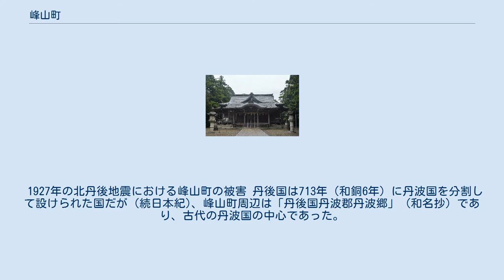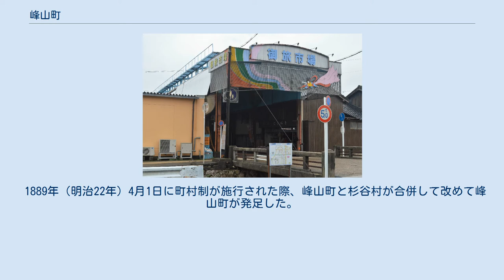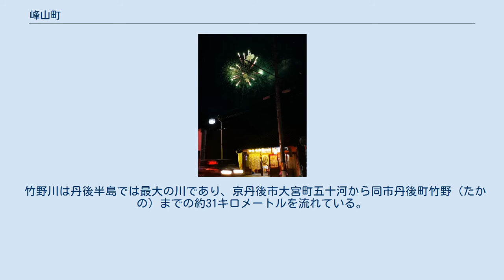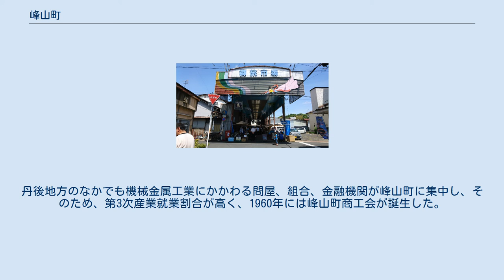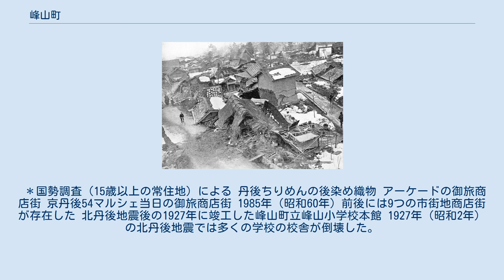峰山町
中郡_(京都府)
峰山町（みねやまちょう）は、京都府北部の中郡にあった町。
丹後半島の付け根に位置し、丹後国風土記の「天女の羽衣伝説」で知られた。
2004年4月1日に大宮町・弥栄町・網野町・久美浜町・丹後町の5町と合併して京丹後市となった。
丹後地方の地場産業である丹後ちりめん発祥の地として知られている。
また機械金属工業の集積地でもある。
 峰山の町章 町章は、峰山町の「M」と「み」を図案化し、結びの線は町民の固い団結を意味し、両翼を広げた翼の形は町の飛躍や発展を表す羽ばたきの姿で表現された。
 町の木 はカエデ、町の花はサツキ、町の特産品として丹後ちりめん、地酒、みそ、しょうゆなどがしられた。
 1927年の北丹後地震における峰山町の被害 丹後国は713年（和銅6年）に丹波国を分割して設けられた国だが（続日本紀)、峰山町周辺は「丹後国丹波郡丹波郷」（和名抄）であり、古代の丹波国の中心であった。
 弥生時代前期の途中ケ丘遺跡・扇谷遺跡があり、大陸系の陶塤（土笛）が出土している。
伊勢外宮の故地であり、日本における五穀・養蚕・織物・醸造などの発祥地とする伝承が残る。
 江戸時代初期から明治まで、峰山藩京極氏の領国として栄えた。
京極氏は関ヶ原の戦いの後、高知の代に信濃国飯田から12万3200石で丹後国に入国した。
高知の没後宮津藩、田辺藩、峰山藩に分かれることになる。
峰山藩は峰山に陣屋を構え、初代から12代まで京極氏が藩主を務めた。
 なお峰山陣屋町の地名は1869年（明治2年）に変更され、この地名が現在も大字名の一部として引き継がれている。
 1889年（明治22年）4月1日に町村制が施行された際、峰山町と杉谷村が合併して改めて峰山町が発足した。
1927年（昭和2年）の北丹後地震の際には、峰山町は滅失率（全壊、焼失）が97パーセントと大きな被害を受けた。
 1955年（昭和30年）1月1日には峰山町・吉原村・五箇村・新山村・丹波村の1町4村が合併し、改めて峰山町が発足した。
1979年（昭和54年）から増田桂一が峰山町長に7選した。
 2004年（平成16年）4月1日に大宮町・弥栄町・網野町・久美浜町・丹後町の5町と合併して京丹後市となった。
京丹後市発足後には峰山町役場が京丹後市役所のメイン庁舎として使用されている。
また京丹後市発足直後には、増田が市長職務執行者（暫定市長）となった。
 旧峰山町中心部周辺の空中写真。
1975年撮影の2枚を合成作成。
 丹後半島の北、東西約40キロメートル、南北約20キロメートルの東北東から西南西にのびる地域は、一般に北丹後と呼ばれ、大部分は山地である。
中央部を南北に流れる竹野川を境に、東側は標高500から600メートルの山地が連なる高原状地形、西側は峰山・網野山地、久美浜山地となっている。
 竹野川は丹後半島では最大の川であり、京丹後市大宮町五十河から同市丹後町竹野（たかの）までの約31キロメートルを流れている。
 峰山町は、この竹野川の中流、中郡盆地に開けた町である。
町の面積は67.45平方キロメートル。
 峰山町内には、鱒留（ますどめ）川、久次（ひさつぎ）川、小西川など、竹野川の支流がある。
 これらの川の流域には河岸段丘が見られる。
 峰山町で最も高い山は南西にある磯砂山（いさなごさん）であり、西に久次岳、東北に小原山（おばらさん）がある。
 久次岳など西側の山は、凝灰岩などの第三紀の火山性の岩石に覆われている。
 磯砂山など南側の山は、花崗岩からなる急勾配の山であり、中郡盆地の周りは花崗岩の緩傾斜の山や丘陵となっている。
 江戸時代に町内の絹屋佐平治によって丹後ちりめんが創織され、これを峰山藩が保護・奨励したことにより、丹後地方の絹織物の集積地として発展、商業の要衝として隆盛した。
 戦後は織物業の機械化に伴い生まれたミシン部品、自動車部品、工作機械などの機械金属工業が導入され、急速に発展した。
丹後地方のなかでも機械金属工業にかかわる問屋、組合、金融機関が峰山町に集中し、そのため、第3次産業就業割合が高く、1960年には峰山町商工会が誕生した。
 農業は稲作が中心で、蔬菜や豆類、種苗種木類なども栽培されていた。
 ＊国勢調査（15歳以上の常住地）による 丹後ちりめんの後染め織物 アーケードの御旅商店街 京丹後54マルシェ当...